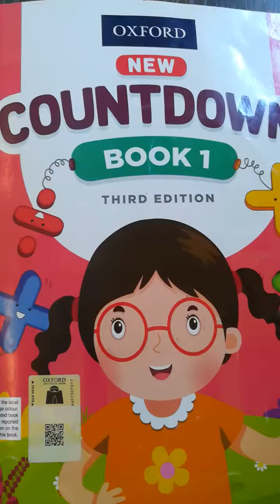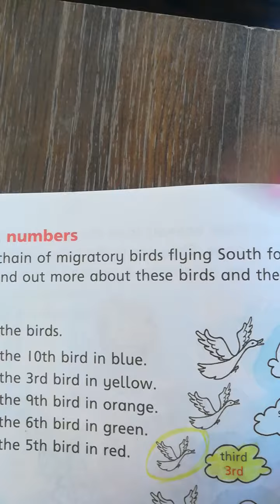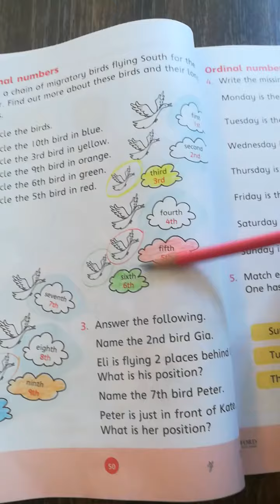Maths 1 page 48 49 & 50